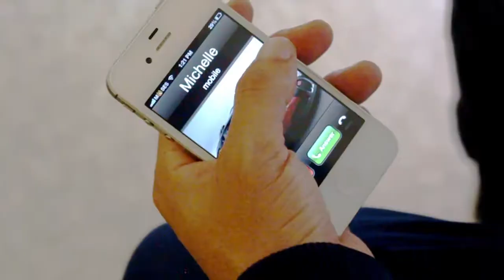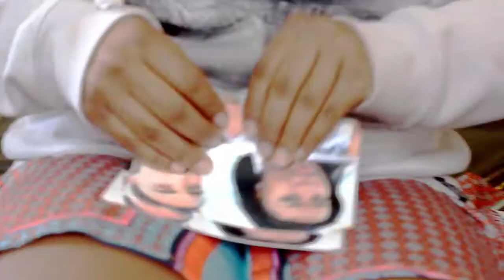Temporary Forevers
SPECIAL THANKS to the actors Brianna & Moses

Directed by Marcus Wells

Shot with Canon t2i 15-30mm 1.8 lens

Wells Productions

Follow me onTwitter: @sneakerfiend93